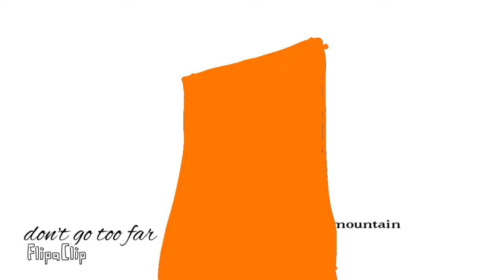The volcano with white screen and volcano sounds